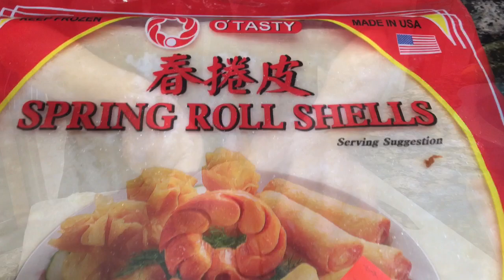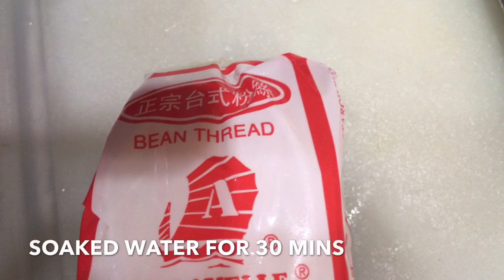Egg Roll or lumpia Homemade